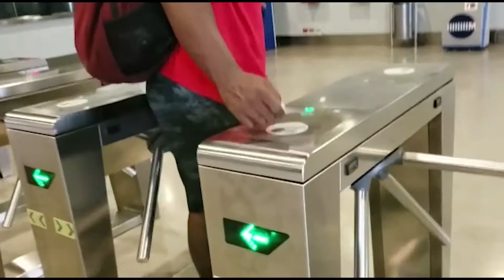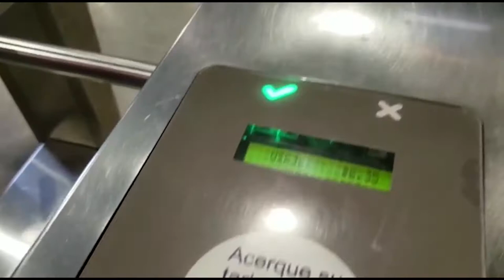Orlando- Panama series P6 (Roll with the Punches)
When Nothing goes as planned.